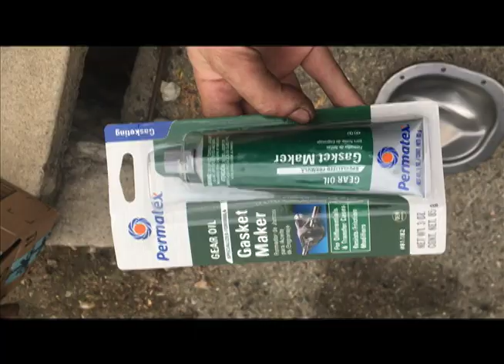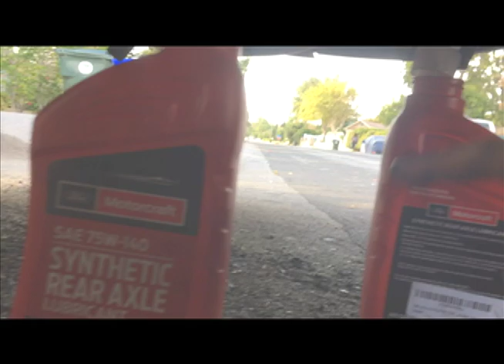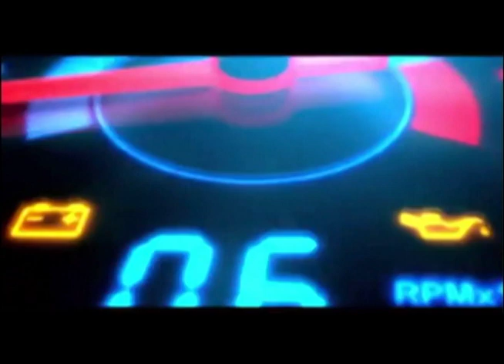How to Change Differential Fluid on a 1997 - 2003 Ford F150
How to change the rear axle differential fluid on a 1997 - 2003  Ford F-150 . Demonstration is on a 1999 Ford F-150 V6.  This is on a Non-Limited Slip (open / standard differential) vehicle.  Add MOTORCRAFT ADDITIVE FRICTION MODIFIER if you have a limited slip (positraction) differential.  The easiest way to tell if you have an open differential is to jack up the car and spin one rear wheel. If the other wheel spins in the opposite direction, you have an open differential. If it spins in the same direction, then you have a limited slip differential, or LSD.